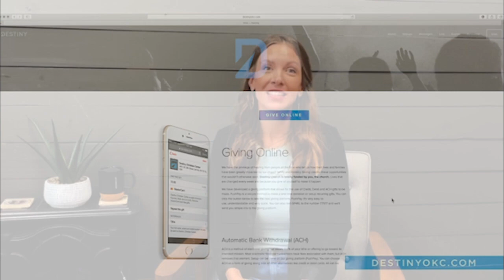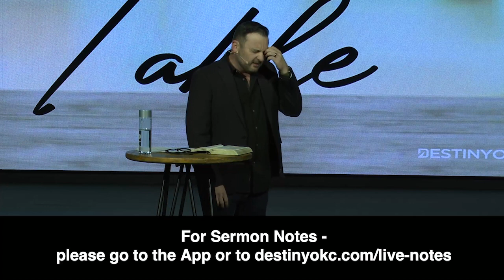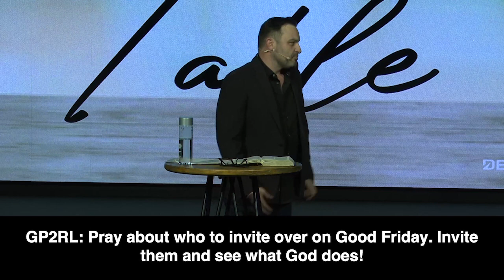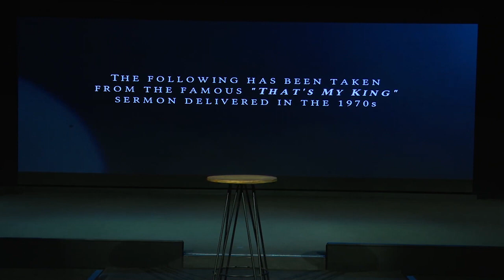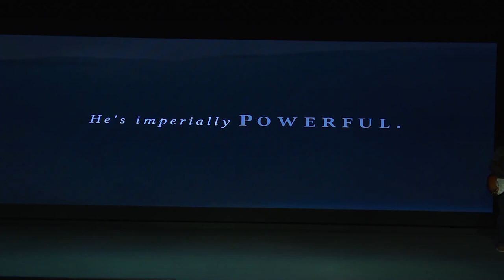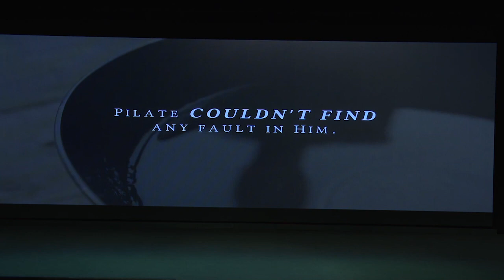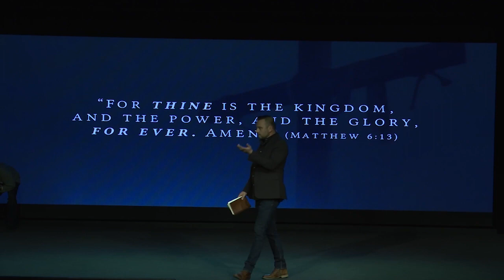Back to the Table - Palm Sunday: Jesus is King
Pastor AT Hargrave